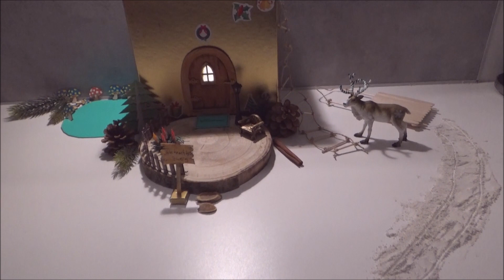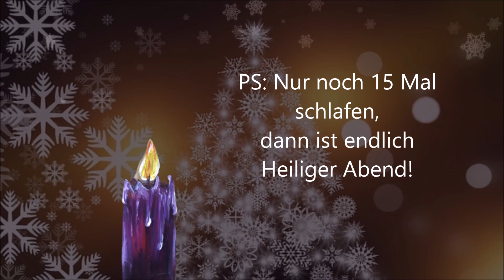Türchen Nummer 9 vom Weihnachtszwerg Adventkalender | Wichteltür | Briefe vom Weihnachtszwerg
Türchen Nummer 9
von unserem Weihnachtszwerg

Ein neues Buch vom Weihnachtszwerg ist da!

Zahlreiche Rezepte, Bastelideen, Traditionen und Rätsel sind Tag für Tag dabei - als Adventkalender.

Dazu gibt es auch ein Set, mit handgemachten Weihnachtszwerg und der Zwergentür!

Zum Buch